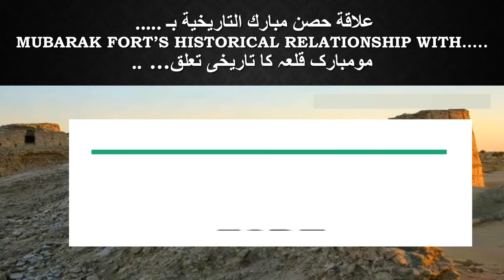Mubarak Fort and Sufi's History - Trailer with Subtitles(English/Arabic/Urdu)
Sindh is known as "Babul Islam" (Gate way of Islam) in South Asia